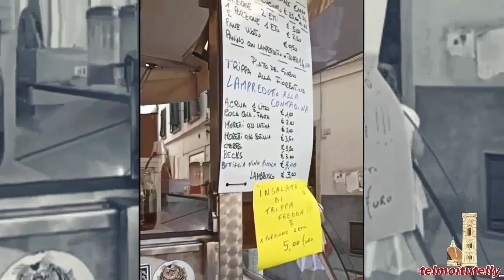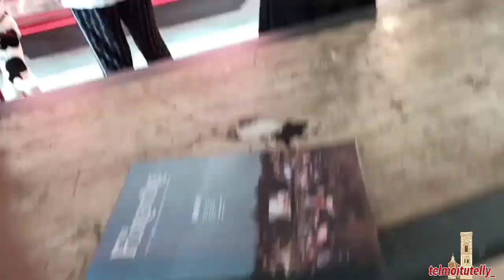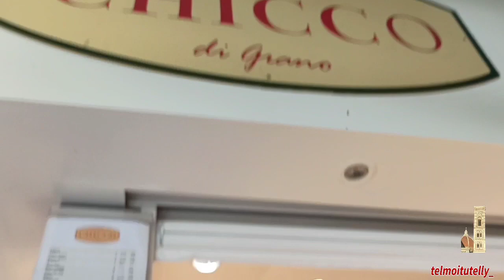Florence Street Food "LAMPREDOTTO" (Burger jeroan sapi) yg Wajib Dicoba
Ciao!
Halo cumik-cumik!!

Vlog#2 kali ini gw cobain jajanan street food khas Florence (Firenze) namanya Lampredotto. Isinya jeroan sapi semua yg diambil dari bagian perut ke-4 nya sapi ditambah dengan Salsa Verde (Saus Hijau) dan kalau kamu suka pedes bisa minta Salsa Peperoncino (Saus minyak cabe). Harganya relatif murah 1 porsinya 4€ atau sekitar 65.000 Rupiah. Kalau mau beli Lampredottonya aja tanpa burger/roti juga bisa loh. Dibungkus dan makan pake nasi buat perut endonesah 😂

Kalau kamu main ke Firenze ini makanan wajib yg harus dicoba. Eat like italians!

Orang Firenze (Fiorentini) punya aksen sendiri jika ada huruf T dan C kedengarannya seperti pke huruf H.
Misal pada huruf T: Bagnato (basah) dibacanya "Banyaho", Cascato (jatuh) dibacanya "Cascaho".

Pada huruf C: Cocacola con la canucia corta colorata dibacanya "Hohahola hon la hanucia horta coloraha. Artinya Cocacola pke sedotan pendek warna warni.
Njirr kriting dah lidah gw 🤣

Tulis komen kalian kalau ada yg mau tanya soal aksen ini.

Ciao ciaooo!! Alla prossima! Dadahhh... see you on the next vlog!

• Tripperia Pollini
Via De' Macci, Borgo La Croce corner - Firenze (Fi)
Dekat Gereja Sant'Ambrogio - Firenze

Intro credit : Evangelos - honorem et gloriam (loop stepwalker X voltage remix)

Tag makan2